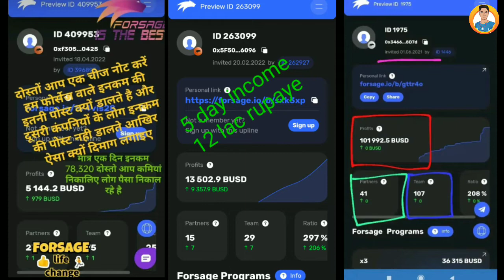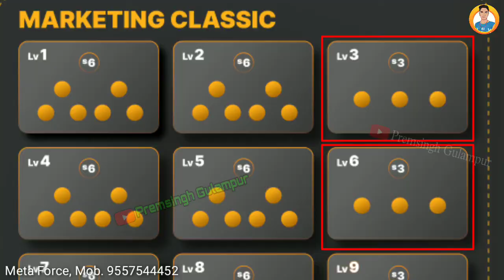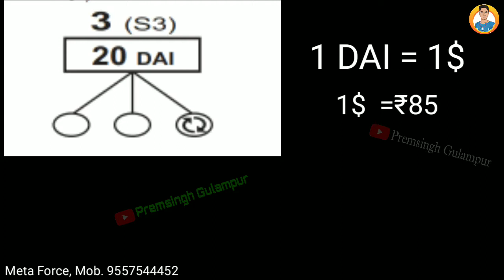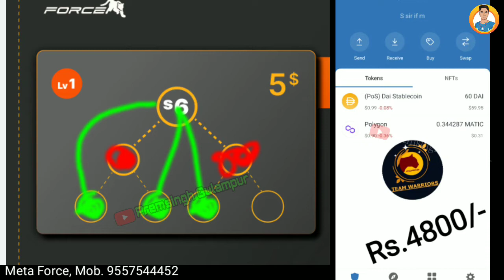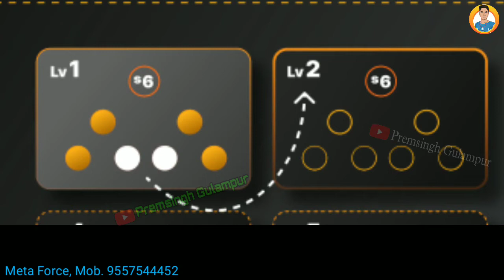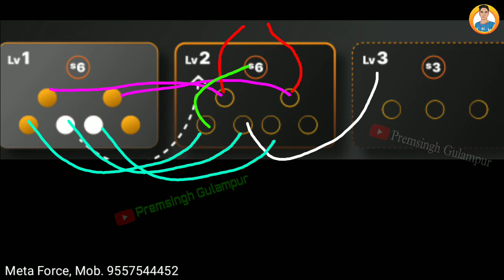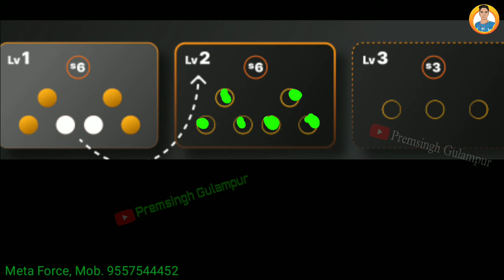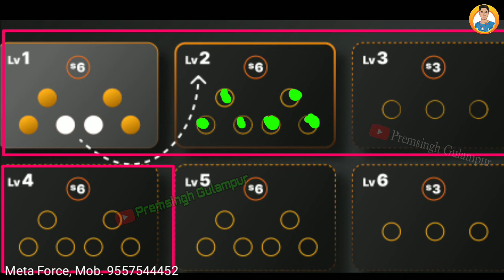Meta force plan in hindi || metaforce me id kaise lagaye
Meta force joining process

metaforce me id kaise banaye

 meta force me join kaise kare

metaforce me id kaise lagaye

  new business income plan

𝙑𝙞𝙙𝙚𝙤 𝙡𝙞𝙣𝙠.

➡ Suggested Keyword ➡➡

Premsingh video
Premhelper editing
Premhelper
Premsingh video
Gulampur
Premhelper editing

** IMPORTANT NOTICE